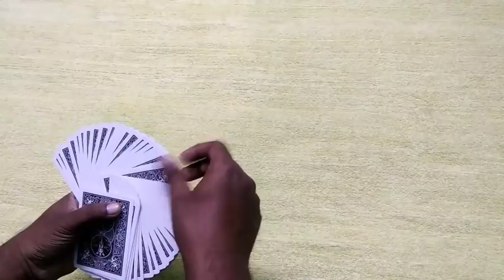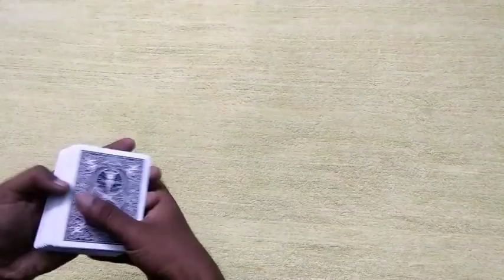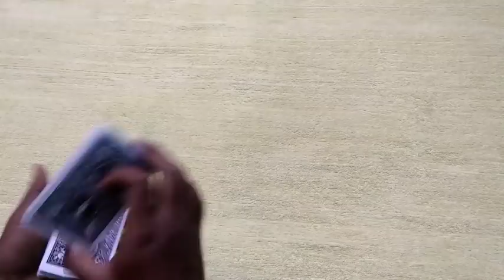ACAAN beginner method tutorial in தமிழ்...!!!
Guys follow me and messge me in

If u want to send me stuffs:
SSunildev
27,vanniya perumal koil street,
mudaliarpet,
puducherry-605004